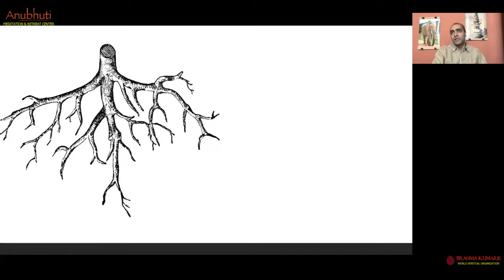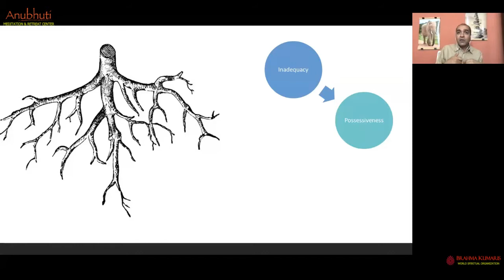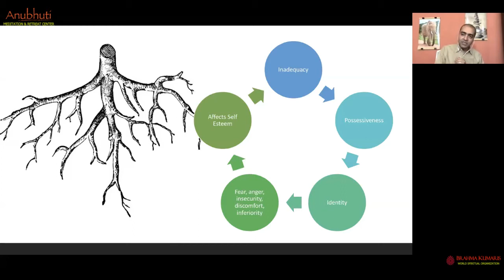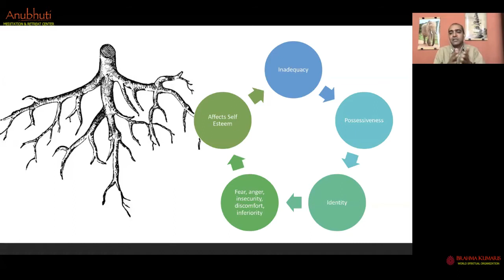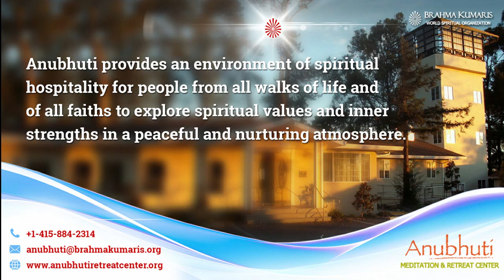Irsha ki Agni Se Mukti | Anubhuti Meditation & Retreat Center || Hindi Class | By Bk. Prakashbhai